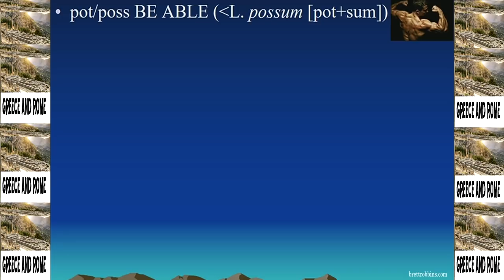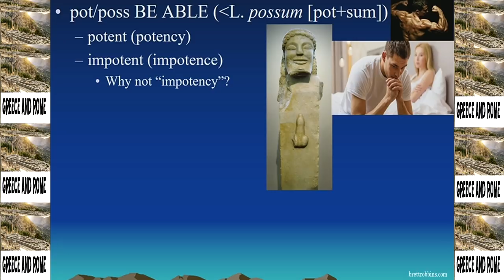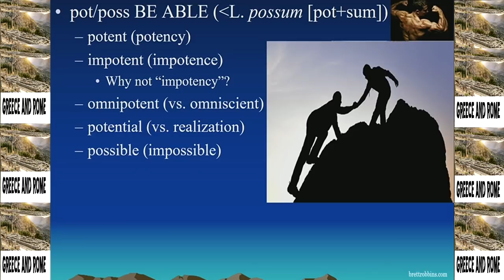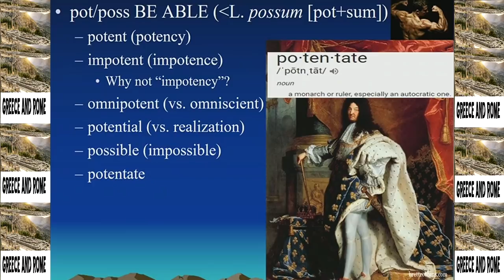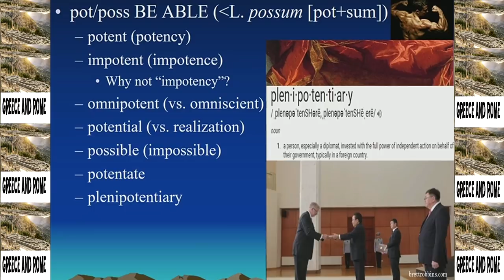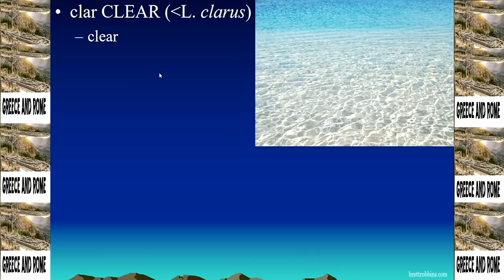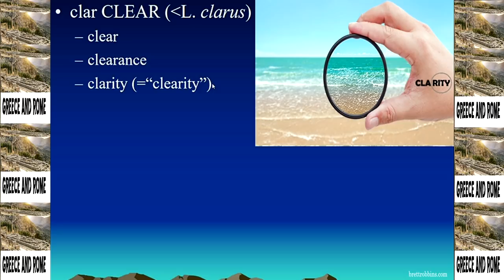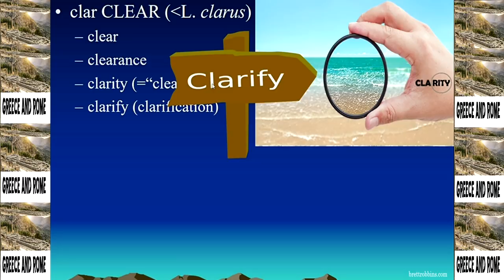Etymology 101 (Lesson 13: Roots: pot/poss ["be able"], clar ["clear"]) -- Brett Robbins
A full etymology course. This video, the 13th in the series, covers the roots pot/poss ("be able") and clar ("clear") . We'll be featuring various roots for the rest of this course, by the end of which you will have a much greater mastery of English etymology.